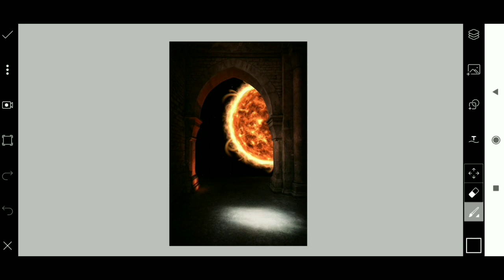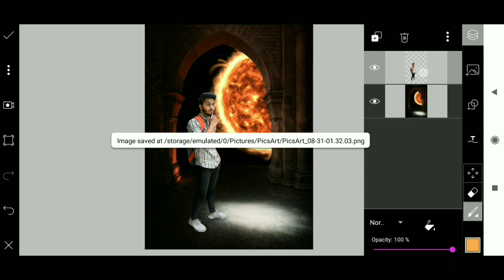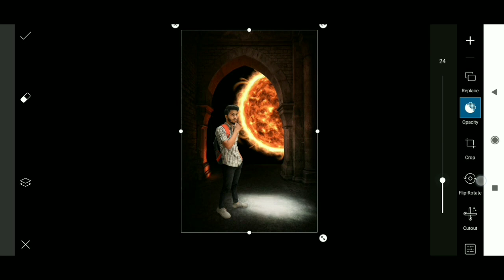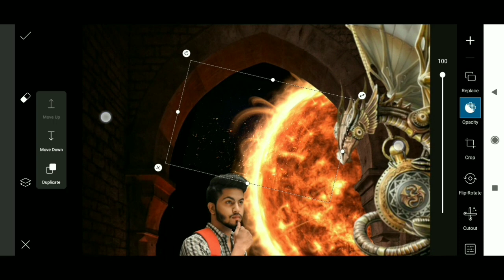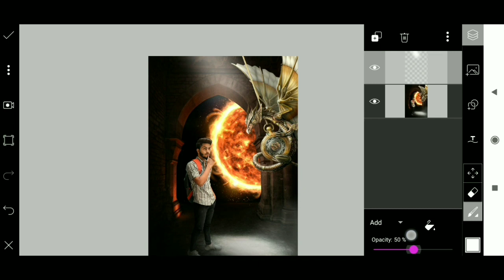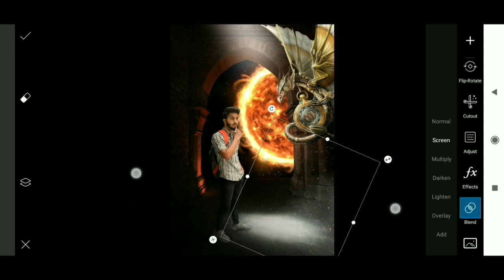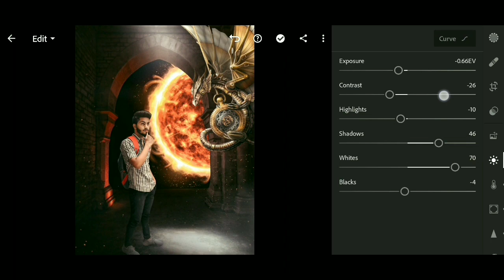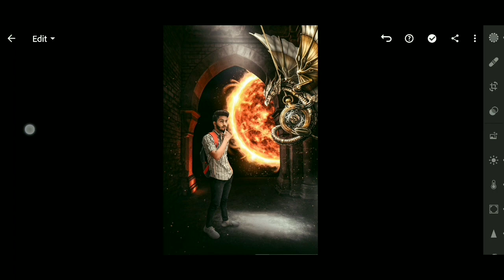Devil world photo editing tutorial | Editing Tips & Trick | PicsArt new devil photo editing tutorial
• How to make rim light video

• How To Sharp Photo After Editing

• Mai Background Yaha Se Download Karta hu 😍

• Just One Click To Erase Background😱

• Face  Smoth Kaise Kare Photo Editing Mai 😊

• How to match photo color with background color

picsart background blur editing
oil painting
Devil & Harry Potter Concept Photo Editing In Lightroom & PicsArt | Devil Photo Editing
harry Potter photo Editing
picsArt harry Potter photo Editing
picsArt devil photo Editing
devil & angel photo Editing in PicsArt
harry potter concept photo editing
devil editing in picsart
how to draw hair in autodesk skatch book
how to add rim light in mobile
how to add rim light in picsart
rim light picsart
rim light
picsart me rim light kaese add kre
how to make rim light in picsart
rim light editing
how to make highlights in picsart
picsart mein highlights kaise create Kare saarvendra rim light
how to add rim light in photoshop
how to add rim light in ps touch
how to add rim light
rim light picsart
rim light
glow editing in picsart
picsart rim light
How To Create Rim Light In PicsArt
Heart Line Concept Editing In PicsArt
picsart editing tutorial
picsart mein highlights kaise create Kare
saarvendra rim light
picsart concept editing tutorial
picsart manipulation tutorial
saarvendra editing
picsart rim light
picsart glow
how to match photos with background
how to match photos with background in photoshop
how to match image with background in picsart how to match any photo with background
how to match background with photos in picsart
rim light picsart
rim light
picsart rim light
picsart editing
picsart photo editing
saarvendra rim light
picsart hd editing
photoshoot vlog
how to edit realistic photo in picsart
how to edit realistic photo
how to download hd background
how to edit realistic photo in lightroom
picsart hd photo editing tutorial
photo editing in phone
photo background change tutorial
photoshop fix mobile editing
photoshop editing in phone
photoshoot vlog
picsart editing viral
instagram photo pose idea
how to blend your photo with anybackground perfectly
preset kaise banate hai lightroom mai
how to blend your photo with any background perfectly
picsart cb editing tutorial Secret Hd Photo Edit
nature photo editing
how to learn Lightroom
nsb picture photo editing secret